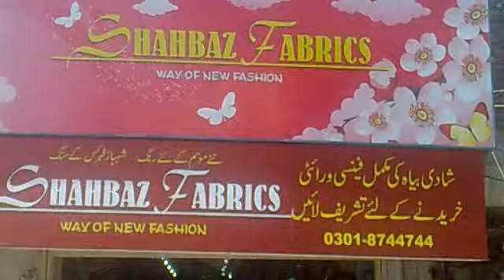Shahbaz Fabrics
shehbaz Fabrics in Ali Pur Chatha.Awailable here every type of clothes for men and women